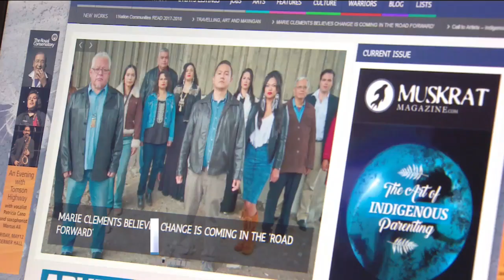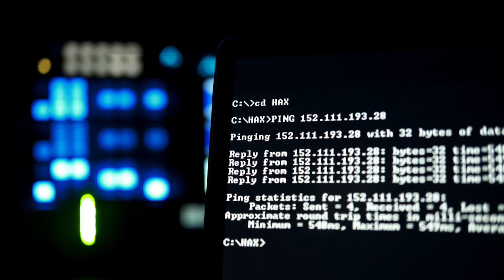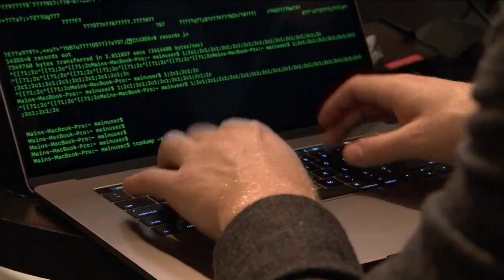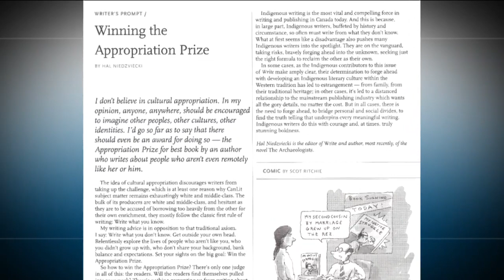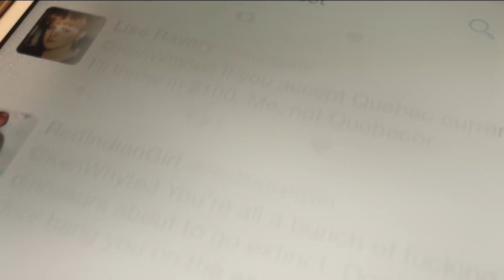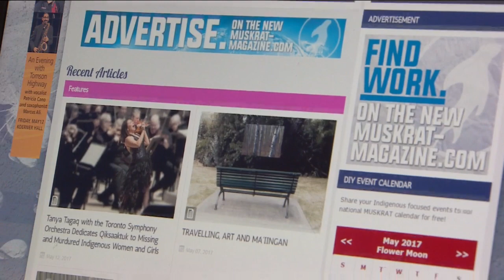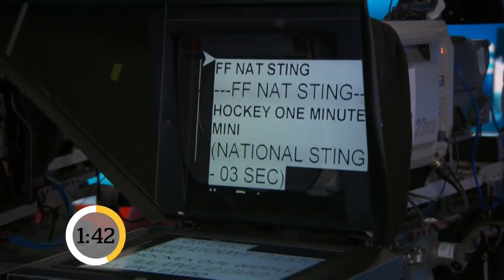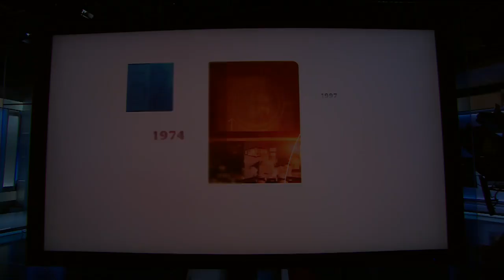The National for Sunday May 14, 2017